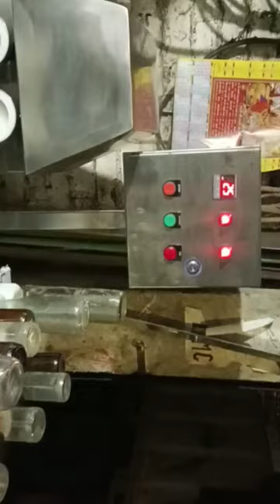bottle washing machine